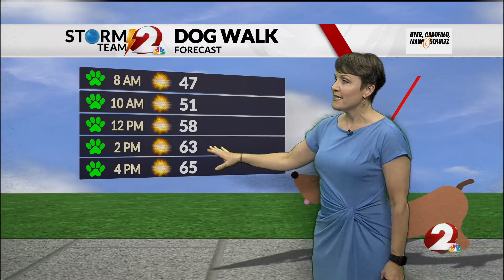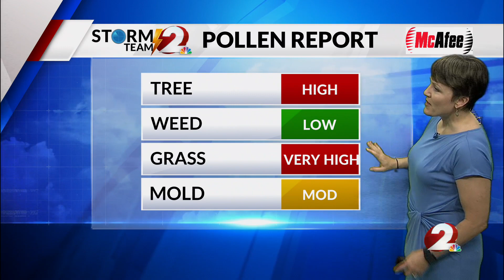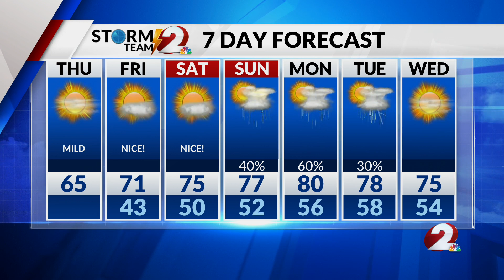AM Forecast UPDATE 5-4-23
Dry for a few days...